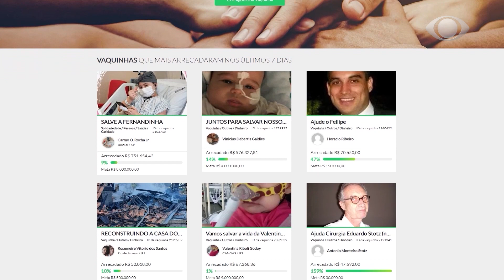NOSSO AGRO - União em tempos de pandemia. Produtores rurais de SP doam 225 toneladas de alimentos.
Veja essa história que mostra a importância do campo e da cidade para construir um país melhor ajudando a todos nesse período de pandemia. Na região de Mogi das Cruzes/SP, foram distribuídas 225 toneladas de alimentos que beneficiaram 7.500 famílias.